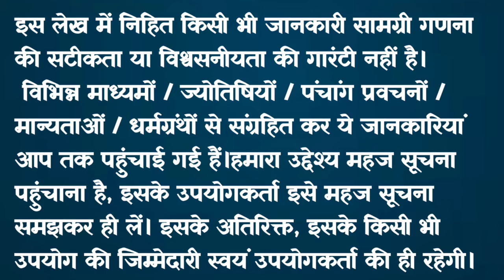ऋषि पंचमी की कथा 🪔/ Rishi Panchami Ki Vrat Katha / Rishi Panchami Katha 2024 / ऋषि पंचमी व्रत कथा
Rishi Panchami Ki Vrat Katha | ऋषि पंचमी की कथा | Rishi Panchami Katha 2024

Rishi Panchami Ki Vrat Katha | ऋषि पंचमी की कथा | Rishi Panchami Katha 2024 | ऋषि पंचमी व्रत कथा